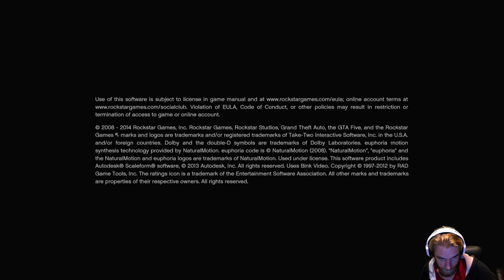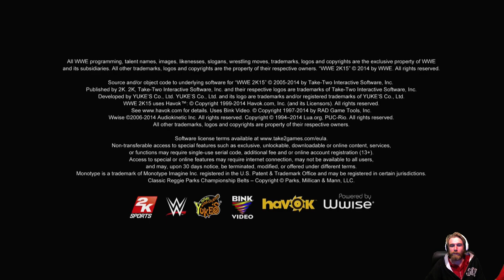Thanksgiving STICKY STREAM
Happy Thanksgiving everybody! To finish off the day we are gonna do a little grab bag special and stream a couple of games tonight. Once again from all of us here at TheStickyPaddle, we hope everyone had a great Thanksgiving and thanks for stopping by.